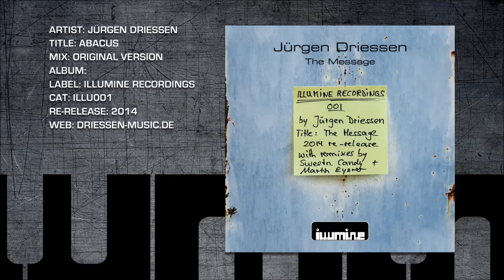Jurgen Driessen - Abacus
Jürgen Driessen ‎-- Abacus
Label: Illumine Recordings, Mutekki
Catno: ILLU001 / MUT020
Genre: Electronic
Style: Tech House, Minimal House
Year: 2004/2006/2014